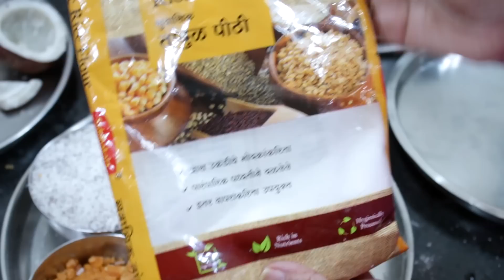कोणालाही सहज जमेल असे कळी न पाडता बनवायला साधे, सोपे उकडीचे मोदक. ukadiche modak recipe by pratibha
Get your favourite Oddy products from below links :
Oddy Ecobake Brown Baking & Cooking Paper
Oddy Uniwraps Brown Food Wrapping Paper
Oddy Ecobake Cooking Paper Tray
Oddy Ecobake Non Stick Liners - Perforated

उकडीचे मोदक साहित्य -
पारीसाठी मोठी एक वाटी तांदळाचे पीठ (150ग्रॅम). चवीनुसार मीठ, एक चमचा तूप, अगदी थोडीशी साखर, एक वाटी पाणी.
सारण साहित्य -
एक वाटी सुके खोबरे किस. (150ग्रॅम.)
अर्धा वाटी गुळ.(150ग्रॅम)
एक छोटा चमचा खसखर.
चमचा छोटा चमचा साजूक तूप.
अर्धी वाटी दूध
चार ते पाच बारीक केलेले इलायची ची पूड.
अगदी थोडेसे जायफळ.
हवी असल्यास छोटे तीन ते चार चमचे मिल्क पावडर किंवा दुधावरची साय.